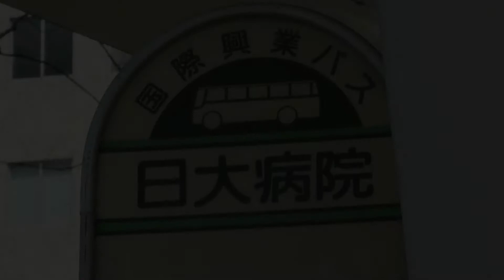通院の日（日本大学医学部附属板橋病院）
大腿骨頭壊死、左右両方とも発病して12年、手術で右股関節を人工股関節にしてもう9年が経とうとしています。左も経過観察中ですが、立ちっぱなしの時や寒い時など痛みが酷くなります。左股関節も時間の問題かな？手術はいやだな～！
SONY HXR-MC50J